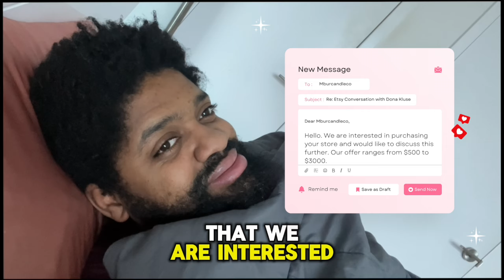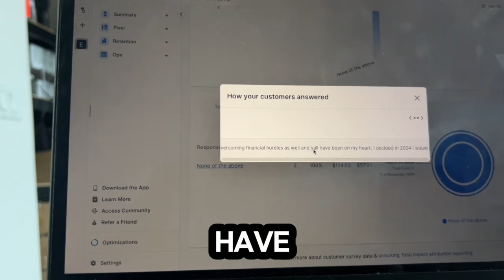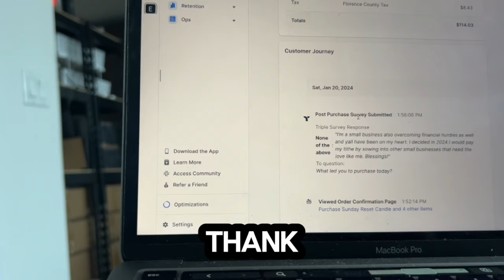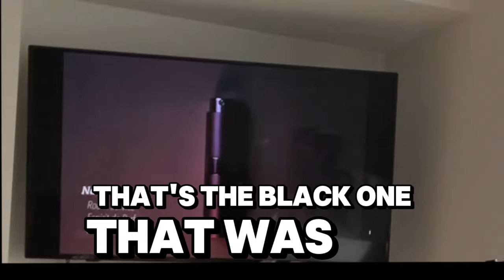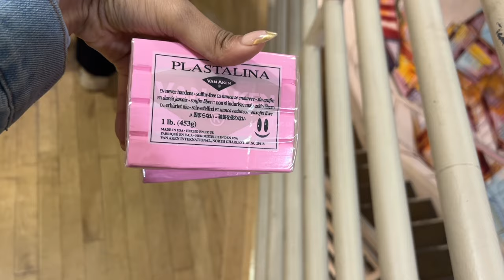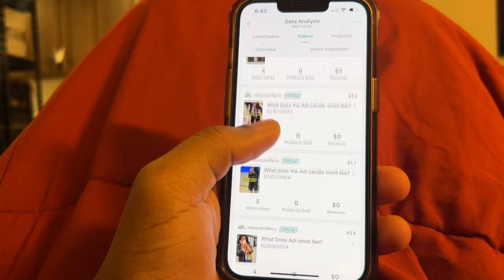How to make a candle refill | Small business vlog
In this small business vlog, we'll show you how to make a candle refill from start to finish. Watch and learn the process step by step!